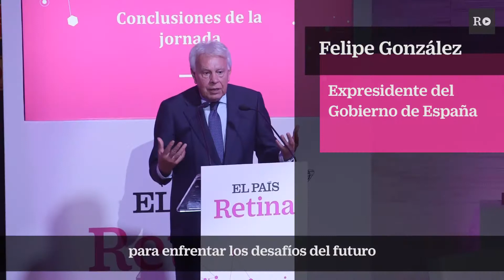Futuro digital. Felipe González |EL PAÍS RETINA